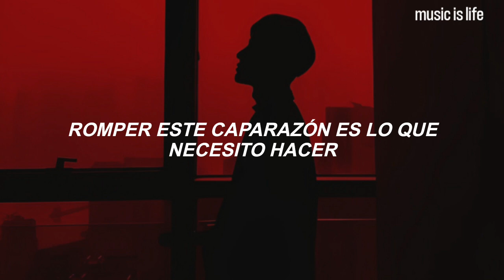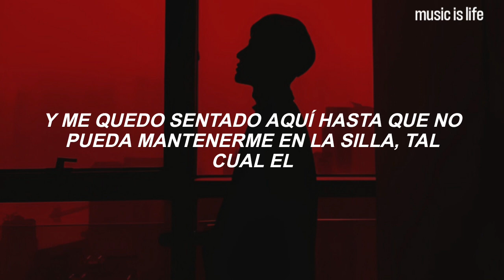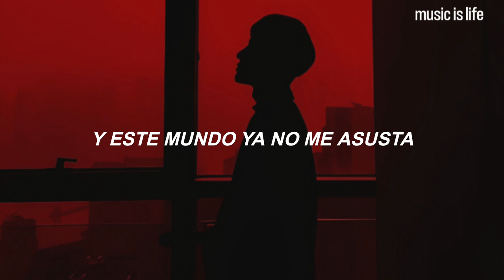Käärijä - Cha Cha Cha | Español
Käärijä - Cha Cha Cha (Sub Español)
Käärijä - Cha Cha Cha (Traducida/Subtitulada al Español)